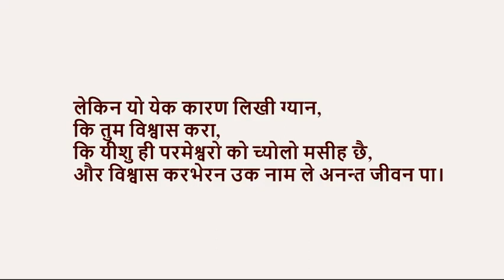यीशु कुमाऊँनी Kumaon Uttarakhand India Doti Nepal Kumaoni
और उ एक च्याला स जन्म देली,
तैं उको नाम यीशु राखैं,
क्याखिनकि उ अपून लोगून पापून भटे मुक्ति दिलालो।”

हे सब मेहनत करनवालो और बोझ है दबीना का लोगों,
म्यारा पास आ, मैं तुमून आराम द्यूलो।

जसीकैं मैं आदिमी को च्योलो अपूनी सेवा करून खिन
यो संसार में नै आरयूँ। बल्कि मैं दुसरान की सेवा
करून खिन आरयूँ। येक कारण आरयूँ कि मैं
अपूनी जान की कीमत दीभेरन भौतून लोगून का
पापून है बचुन खिन आरयूँ।”

“क्याखिनकि परमेश्वर ले यो संसार का लोगून खिन इदुक
प्रेम राखछ्य कि उले अपूनो एकलौतो च्योलो दी दीछ,
ताकि जो कोई ले उमें विश्वास करोलो उ नाश नी हो,
लेकिन अनन्त जीवन पालो।

यीशु ले उथैं क्योछ,
“मैं उई छूँ जो मरिना का लोगून को जीवन मैं वापस ल्यूछूँ,
जो कोई मैंमें विश्वास करछो अगर उ मर जालो त,
तब ले ज्यून रौलो, जो कोई मैंमें विश्वास करछो उ ज्यूनो छै,
उन कभै नी मराला, क्या तैं यो बात में विश्वास करछी?”

यीशु ले उथैं क्योछ, बाटो और सच्चाई और जीवन मैंई छूँ,
बिना म्यारा कोई पिता का पास नै पुज सकूनो।

लेकिन यो येक कारण लिखी ग्यान,
कि तुम विश्वास करा,
कि यीशु ही परमेश्वरो को च्योलो मसीह छै,
और विश्वास करभेरन उक नाम ले अनन्त जीवन पा।